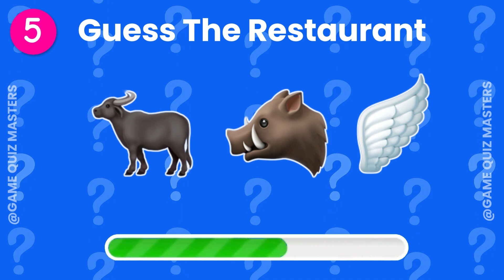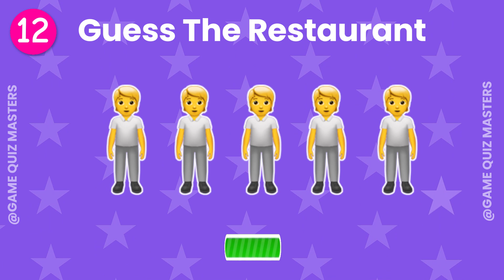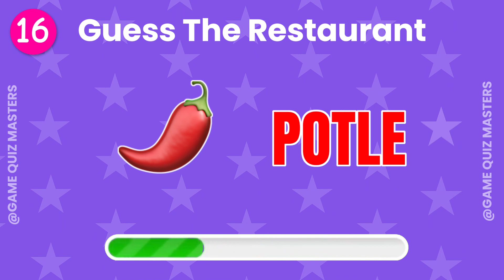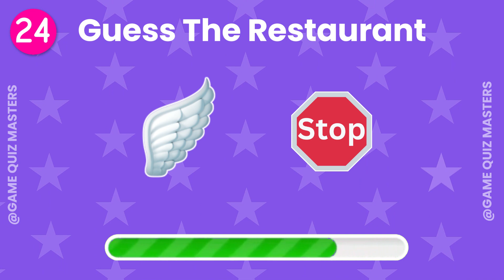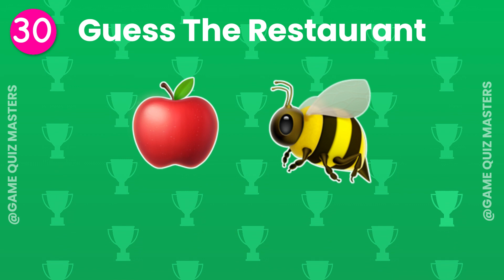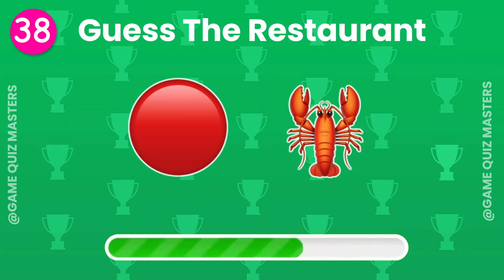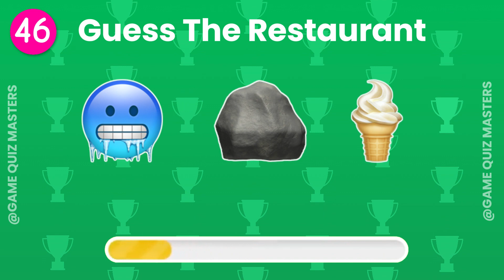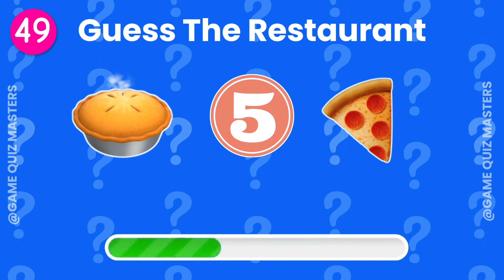🍔🍟 Guess The Fast Food Place by Emoji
Who doesn't love fast food? 🍔🍟 Almost everyone has a favorite! In this fun and exciting video, we challenge you to guess the fast food place just by looking at emojis. From burgers to tacos, can you identify all the fast food joints? Test your knowledge and see how many you can get right!

This video is packed with a variety of fast food companies, making it a deliciously entertaining food challenge. Perfect for foodies, quiz lovers, and anyone who enjoys a good emoji challenge. Share your scores in the comments and see if your friends can beat you!

⏱️TIMESTAMP⏱️
00:00 Intro
00:10 Easy Fast Food Place
02:00 Medium Fast Food Place
06:00 Hard Fast Food Place
08:00 Impossible Fast Food Place